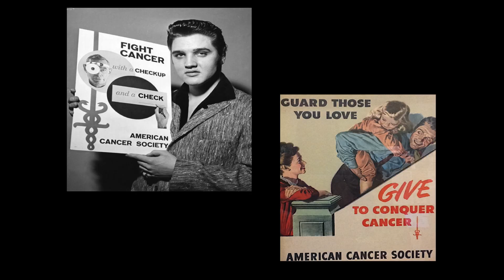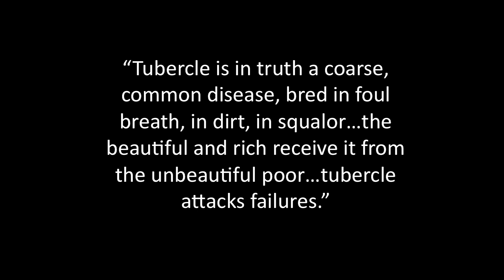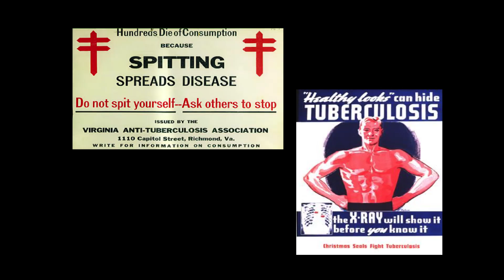How Lies Launch Modern Medicine | Dr. Nathalia Holt | TEDxCapeMay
When it comes to the fear of newly identified diseases, lies often substitute for data, and for those afflicted, stigma supplants compassion. The treatment of illnesses such as cancer, HIV, influenza, and tuberculosis, are often rooted in the falsehoods of their first portrayal. Nathalia Holt looks at the precision of our cultural and scientific understanding of disease and considers the influence of perception in medicine, and asks, what is the truth about the treatment of our most deadly diseases?

Dr. Nathalia Holt is the author of Cured: The People who Defeated HIV (Dutton 2014) and Rise of the Rocket Girls: The Women Who Propelled Us from Missiles to the Moon to Mars (Little, Brown, 2016). Her work has appeared in numerous publications including The New York Times, The Los Angeles Times, The Atlantic, Slate, Popular Science and Time. She is a microbiologist who has trained at the Ragon Institute of MGH, MIT and Harvard University, University of Southern California and Tulane University. She lives with her husband and their two daughters in Boston, MA.